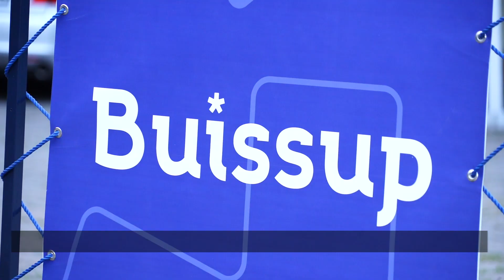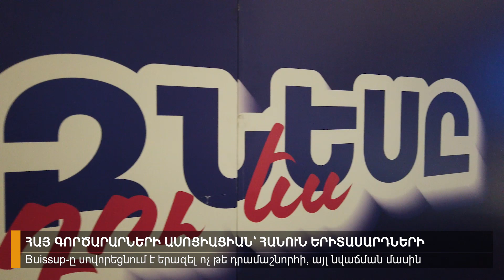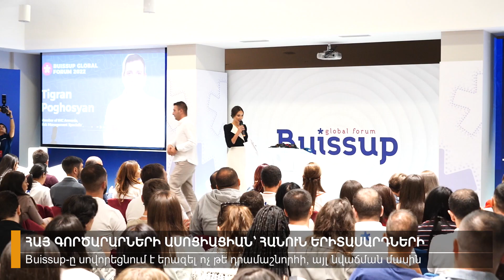Հայ գործարարների ասոցիացիան՝ հանուն երիտասարդների